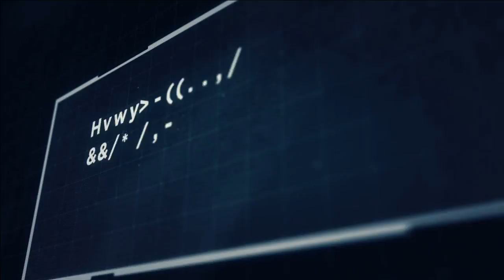Sniper Ghost Recon